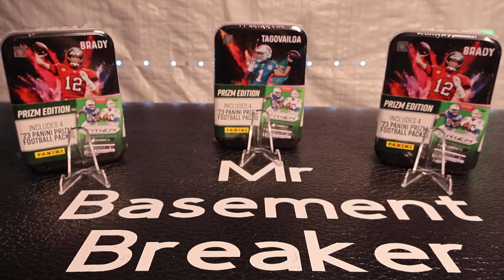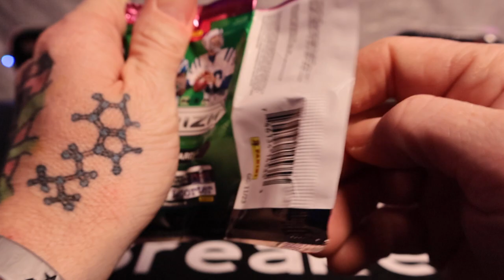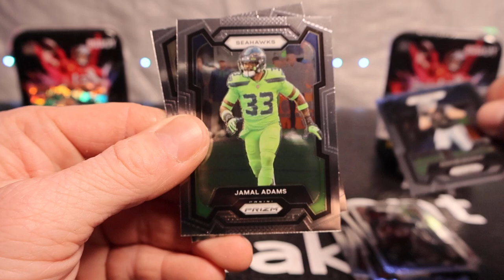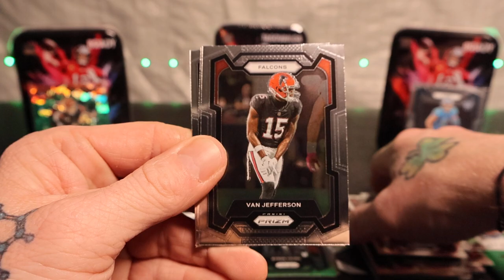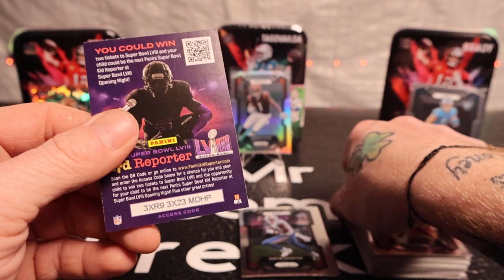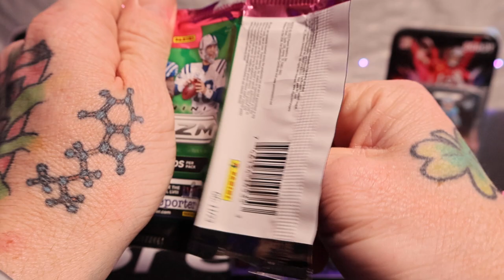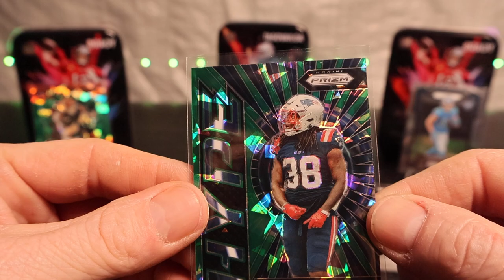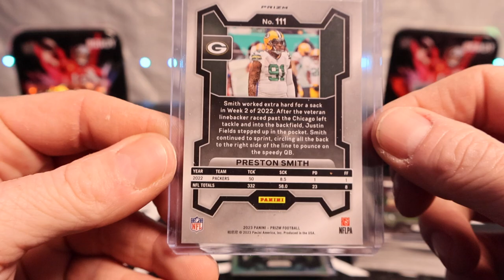We Got A *CHECKERBOARD* Cracked Ice Prizm Break & Hype Inserts, Sliver Prizm, and Tons Of Rookies!!!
Opening 3 Football Tins of 2023 Prizm Edition!!! How Did I Do Everyone? Who Was Your Favorite Pull? Do You Like This Product?